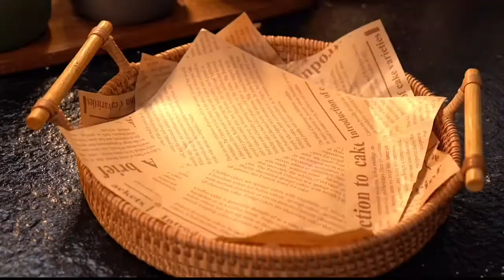Last time, more than 50 million people watched the prawn cracker soup, but I never thought it would